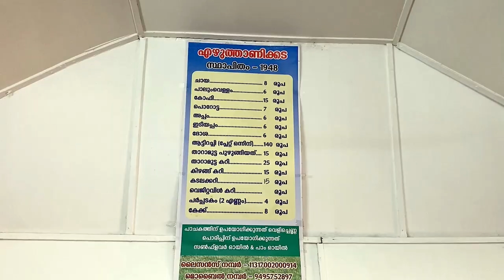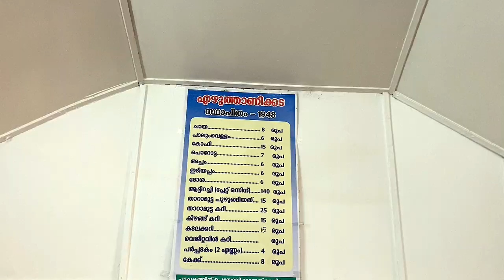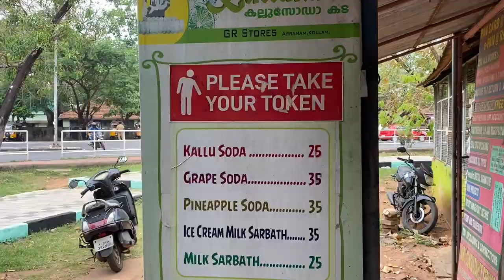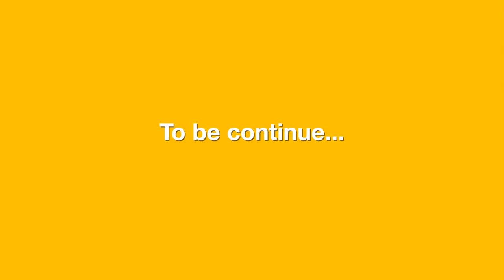Ezhuthani Kada & Kallu Soda _______________________ Kerala Trip Ep 9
Eateries covered on this trip.
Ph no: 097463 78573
Song:
Gears
Led Light
Phone mount
About aaHarem